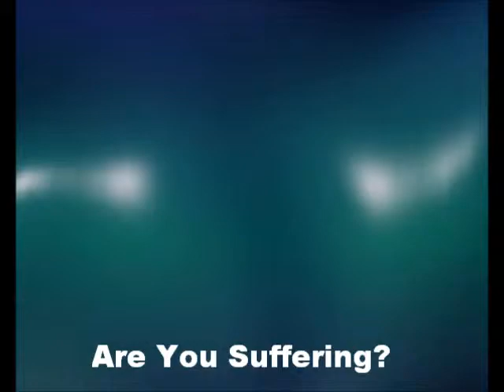Dealing With Grief And Trauma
Dealing with grief and trauma can take an enormous toll on the body, physically, mentally and emotionally and can be due both to a current or recent occurrence as well as a circumstance from many years ago that just won't go away. There are many things that you can do to help restore your sense of wellbeing and to gain some inner peace.
Meditation and relaxation can guide you to a space in your own time in your own paticular circumstance to gain some relief, a sense of wellbeing;
somewhere to nurture yourself, to feel nourished and acknowledged.
Pam Mitchell has helped many people to find some inner peace over the years. let her help you too.